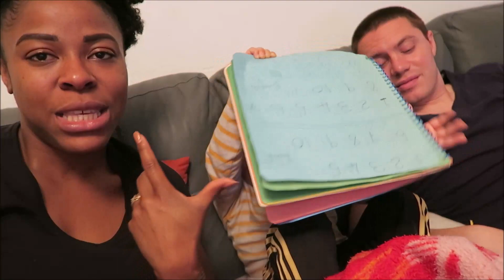JAMAICAN CURSE WORD | A STRAIGHT UP LIE TO HIS FACE | I HAD TO DO WHAT I HAD TO!!| IT DID'NT LAST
When you hear a Jamaican curse word you immediately feel offended. see what we are up to in today's vlog. ENJOY.

Melissa Delaveau
51 RUE D'ALSACE LORRAINE
LOT 57
58000 NEVERS
France

Thank you all for taking the time to catch up and keep us with us, don't forget to catch up on all our other vlogs as well, cooking videos @melskitchenjamaica and natural hair tutorials @myhairandi .